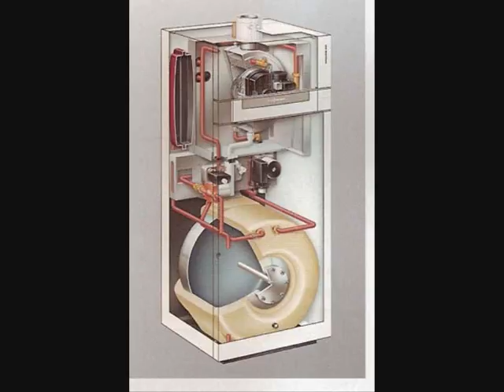chauffagiste JABLINES 01.82.52.29.76 assainissement non collectif reglementation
Chauffagiste JABLINES 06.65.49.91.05 - eaux usées traitement  | Dépanneur Aquarine  | un plombier  | installer baignoire acrylique  | Installateur Grohe  | toilette japonaise  | Dépanneur Clara  | la plombier  | Monteur Sani-broyeur  | mitigeur cuisine douchette  | Monteur Sani-broyeur  | normes eaux usées  | toilettes suspendus  | plan toilette seche